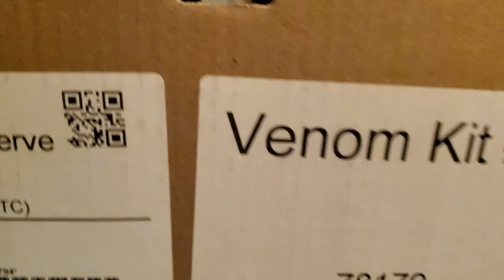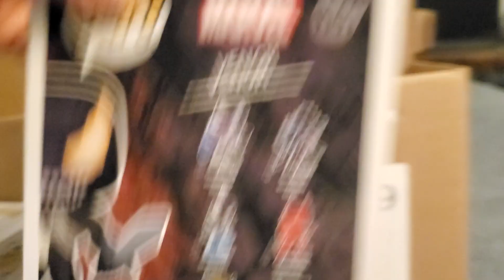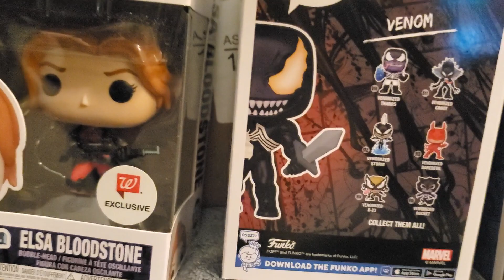Funko Venom Marvel Mystery Box Unopening!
Funko recently dropped a Marvel Mystery box for $30.00 that included a glow in the dark Venom, with Mjolnir and the sword of the Silver Surfer, and two other exclusive pops that were anyone's guess. These other pops were random, so this is just the assortment I received. Let's just say... I didn't hit it out of the park.  LOL